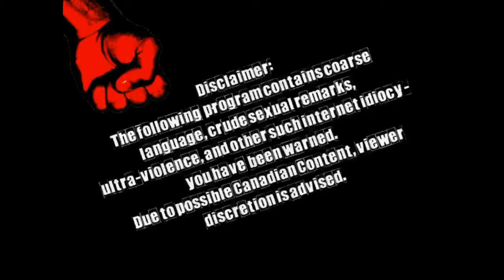Bayonetta Review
We played Bayonetta for many, many hours.